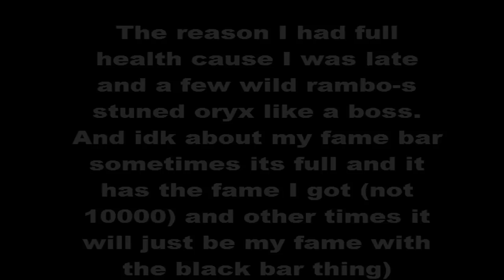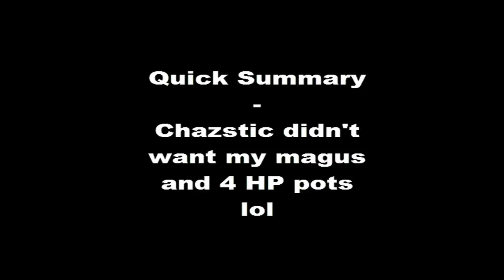RotMG Loots - Grand Sorcerer from Oryx 2 - WC Hosted by Chazstic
2nd Gsorc yay.
Thanks to Chazstic for that delightful WC!